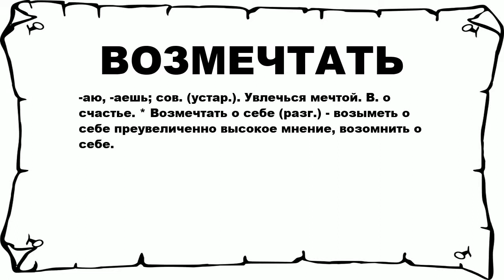ВОЗМЕЧТАТЬ - что это такое? значение и описание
Хочешь знать что значит ВОЗМЕЧТАТЬ? тогда слушай до конца.

 -аю, -аешь; сов. (устар.). Увлечься мечтой. В. о счастье. * Возмечтать о себе (разг.) - возыметь о себе преувеличенно высокое мнение, возомнить о себе.